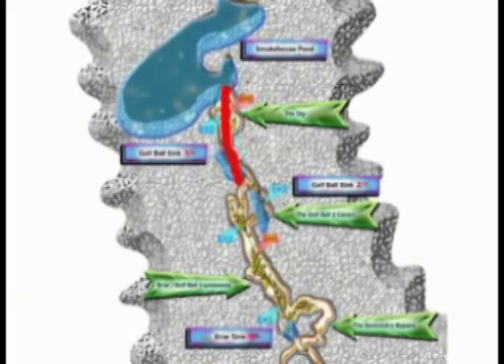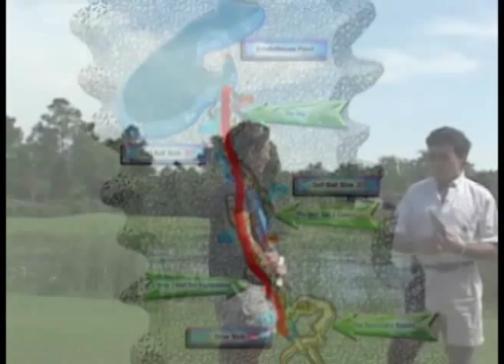Beacon Woods Cave Exploration 2002, p. 1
This video was produced by South East Exploration Team after third year of Exploration Project of Beacon Woods Cave System in Hudson, Florida in a year 2002.